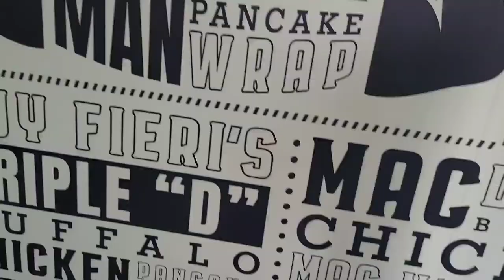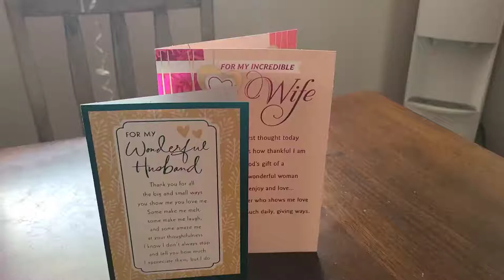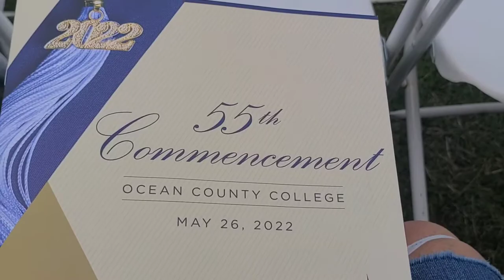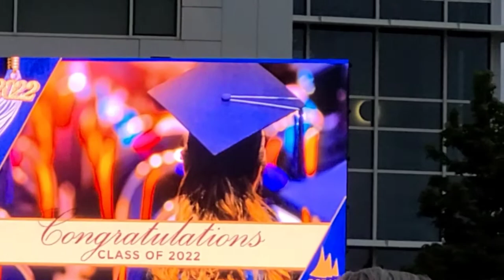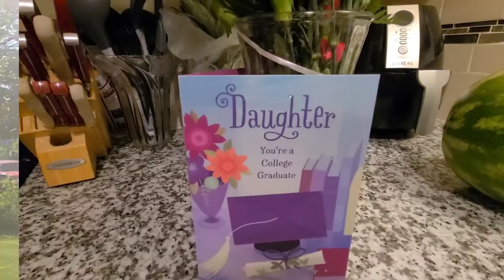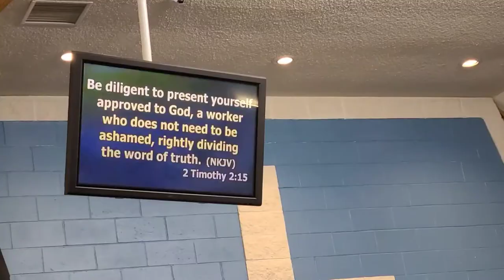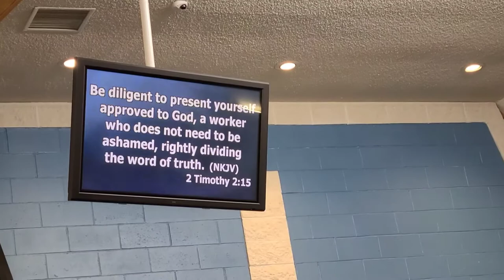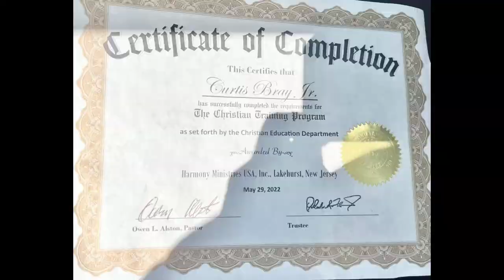A Weekend of Celebrations!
In today's video we are celebrating 21 years of being married, Imani's graduation, and Curtis graduating CTP!